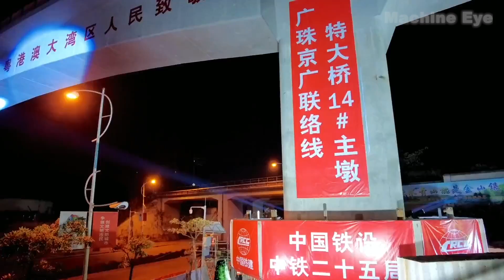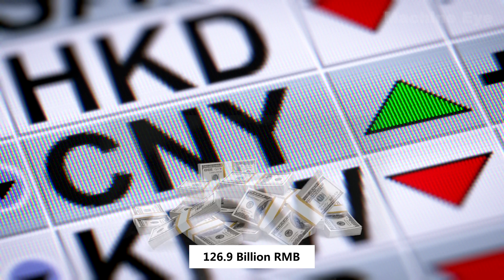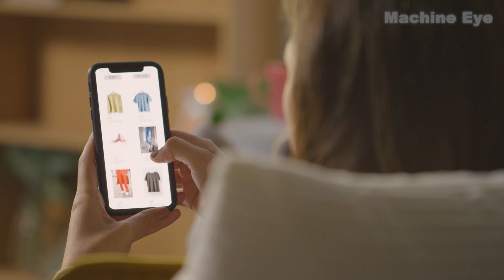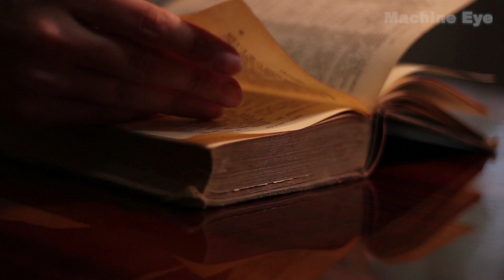China’s Mega Projects, American Engineers Won't Believe Exist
Did you know that China has earned the moniker "Infrastructure Marvel"? This title isn't a criticism, it's a reflection of how foreigners marvel at the rapid pace and cutting-edge technology behind China's mega-projects.